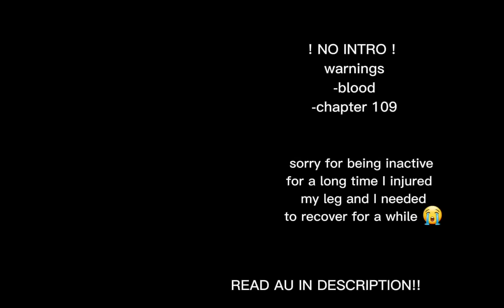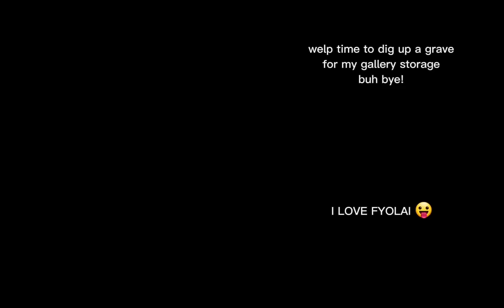Bonten react to takemichi as fyodor Dostoevsky [BSD X TR] no repost!! (read desc)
takemichi is originally from russia
but moved to Tokyo since he was 9. he has an Accent
but masked it so no one knows. btw takemichi hanagaki is
just his fake name. he does have an ability but chooses to tell no one
not even kakucho. he joins the toman gang and pretends to be a crybaby
to manipulate Mikey into thinking he's weak but things took a turn when Mikey  snapped and this timeline Mikey didn't stab takemichi but beat him up instead (but takemichi planned this from the very start) takemichi decideds to leave the gang and moves to yokohama which he becomes a terrorist and is on the mission to create a world without gifted people and sin. if he wasn't in prison rn he would blow up Tokyo.
R.I.P my storage 😞
I rewatched the video and I realized I made two mistake 😭